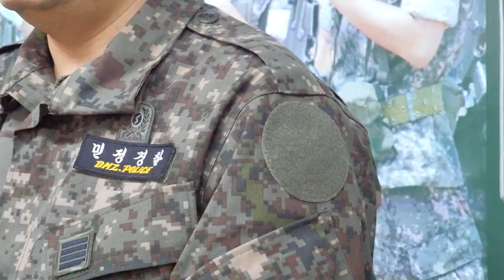30일 FC서울 홈경기, ‘진짜사나이’ 서경석이 온다!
서경석이 FC서울 시축을 마무리하겠숴~!